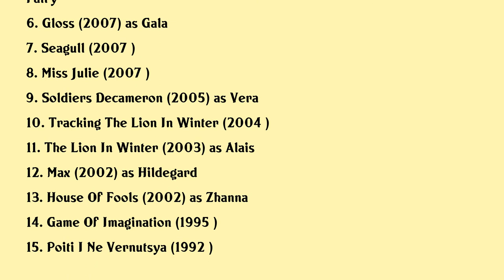Yuliya Vysotskaya Movies list Yuliya Vysotskaya| Filmography of Yuliya Vysotskaya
Yuliya Vysotskaya Full Movies List Filmography of Yuliya Vysotskaya

Latest movies of Yuliya Vysotskaya are:

1. Dear Comrades
2. Sin
3. The Imagined Wolf
4. Paradise
5. The Nutcracker In 3d
6. Gloss
7. Seagull
8. Miss Julie
9. Soldiers Decameron
10. Tracking The Lion In Winter
11. The Lion In Winter
12. Max
13. House Of Fools
14. Game Of Imagination
15. Poiti I Ne Vernutsya

Complete list of movies acted by Yuliya Vysotskaya are in this video.

Please Comment down your favorite movie of Yuliya Vysotskaya